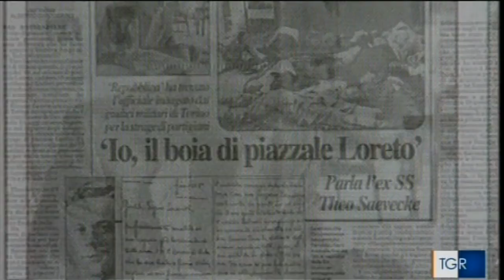Pierpaolo Rivello intervista a TGR Piemonte - 21 febbraio 2016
Intervista a Pierpaolo Rivello Procuratore Generale Militare alla Corte di Cassazione al TGR Piemonte il 21 febbraio 2016 riguardo all'"armadio della vergogna". Il Giudice Rivello parla anche di Ennio Odino